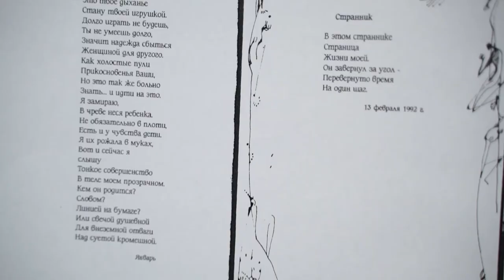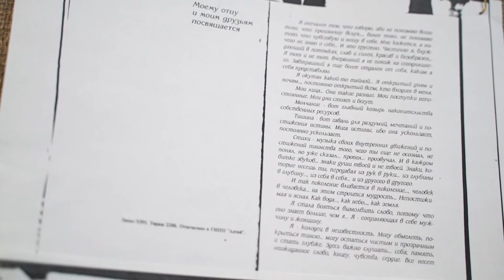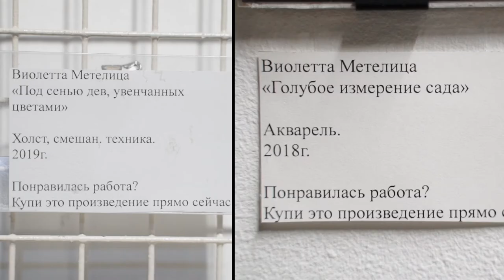Выставка: «Рестроспективный экспромт» Виолетты Метелицы | Культурный марафон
В галерее «Республика ИЗО» до конца недели действует «Ретроспективный экспромт» Виолетты Метелицы - более 100 работ, написанные за 25 лет жизни автора. Ее произведения изящны, лиричны и глубоки, в каждом из них кроется своя история, в которую любопытно погрузиться.. Рисунки-шарады, картины-метафорические карты: живописный имаджинариум художницы самобытен и дико прекрасен. Отдельное удовольствие слушать, как куратор Юлия Ломакина распаковывает особенно «хитромудрые» смыслы